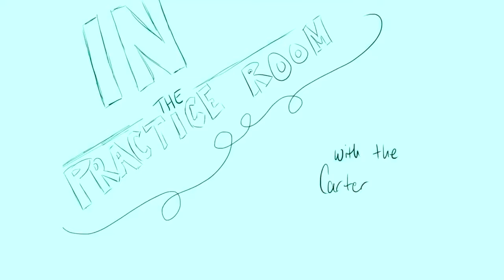Into Yesterday / In The Practice Room #8